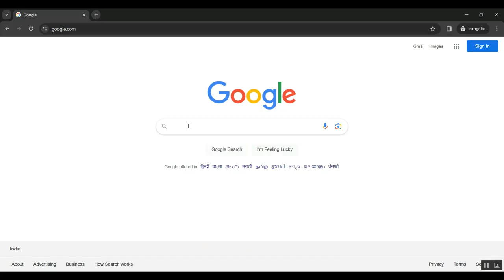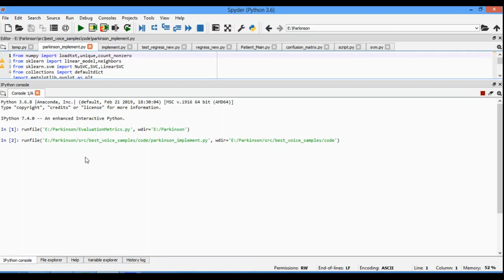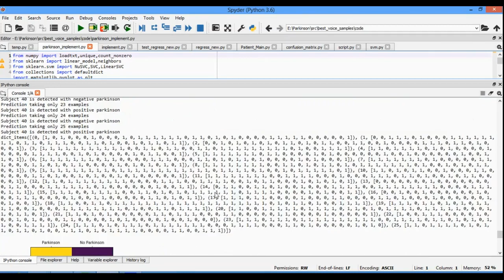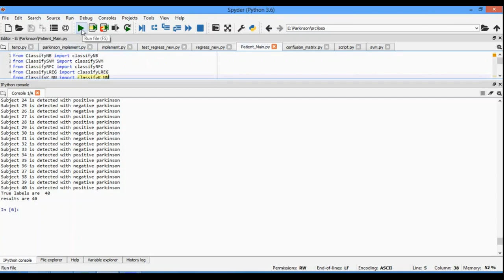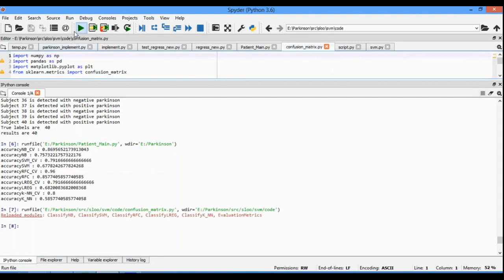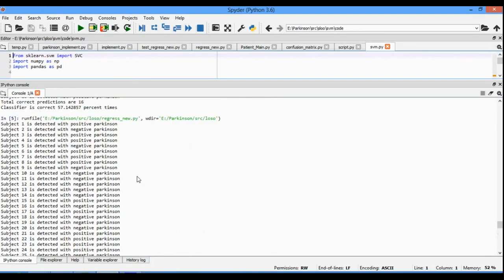The Detection of Freezing of Gait in Parkinson’s Disease Using Asymmetric Basis Function TV ARMA Tim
IEEE PROJECTS 2024 TITLE LIST

* Complete Source Code
* Complete Documentation
* Complete Presentation Slides
* Flow Diagram
* Database File or Dataset
* Screenshots
* Execution Procedure
* Video Tutorials
* Supporting Softwares

Support Specialization
* 24/7 Support
* Ticketing System
* Voice Conference
* Video On Demand
* Remote Connectivity
* Document Customization